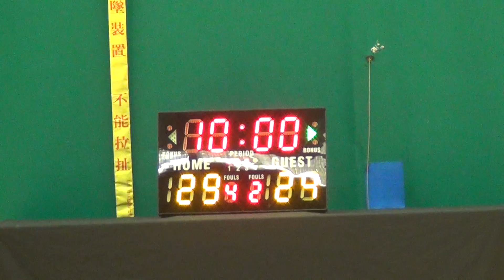09MAR17 WSS vs SJC Jason Q3